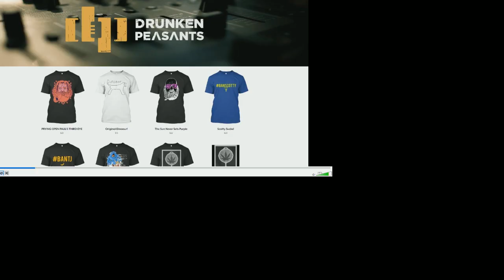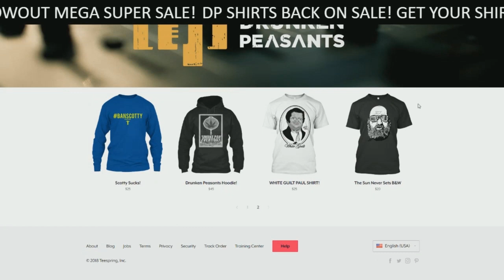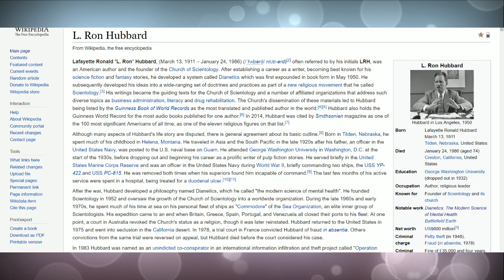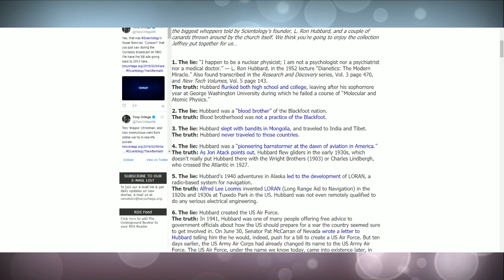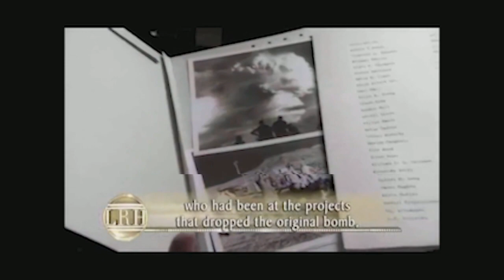L. RON HUBBARD = DFF #9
Tonight's episode is about one crazy guy named L. Ron Hubbard.

Behold, social media links!